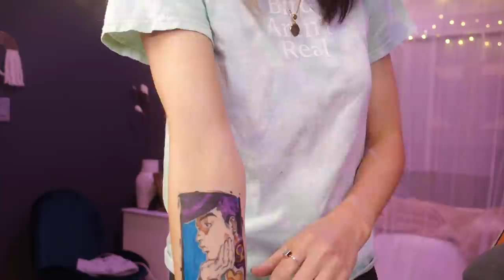ASMR | Professional Artist Draws On Me!! | ft. ArtbyNips 🖤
BACK N BETTER THAN EVER -- this is a sequel to when we tried out InkBox's henna-type temporary tat style, it was really hard. cue these Bic Tattoo Markers (not sponsored lolol) AND CUE THE BEST TEMPORARY TATTOO I HAVE EVER HAD AND WILL EVER HAVE ;-;;;;;

JOOOOOOSUKEEEEEEEEEEEEEE
read Jojo's Bizarre Adventure :)

Ok I think thats it c:
this was so much fun
nips said she was nervous 😭 😭 😭